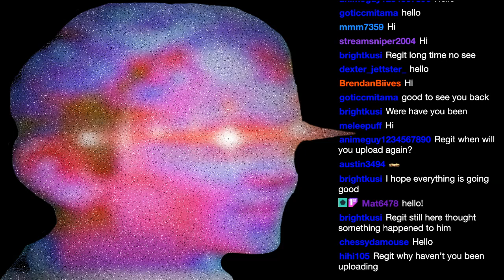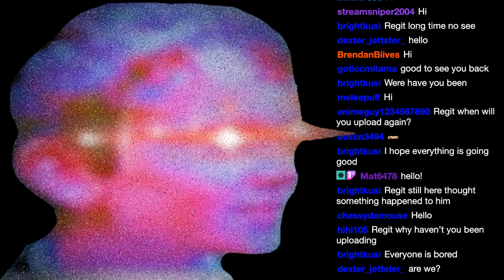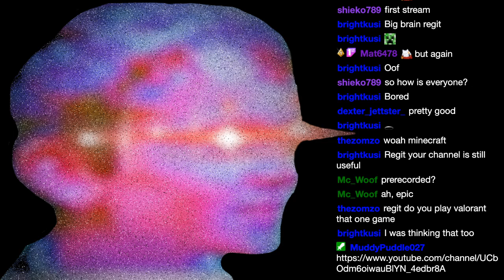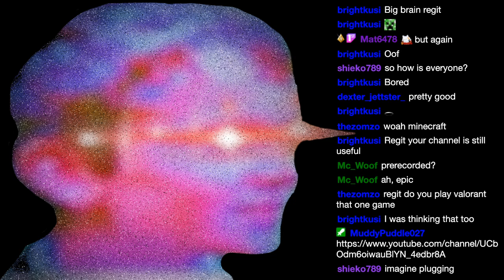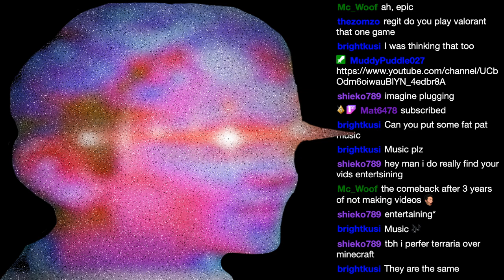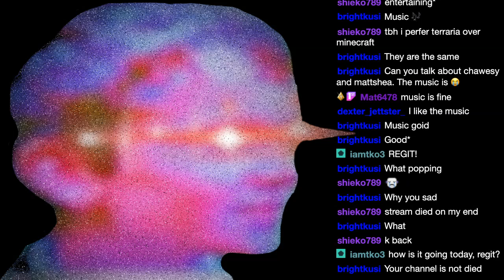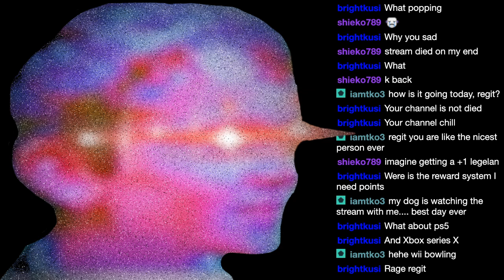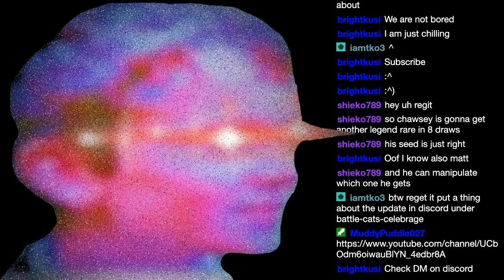[stream] muddypuddle finally uploads again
Thanks to Mat6478 for cheering 10 bits

After years of pestering m8 to upload again, he's done it. The time jump is stark, he sounds so different, but it's still authentic, witty m8